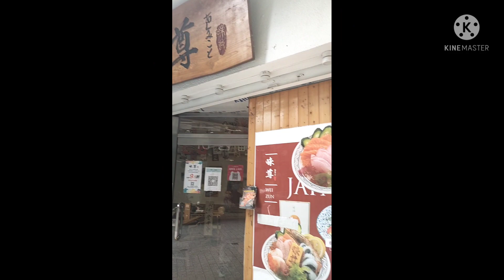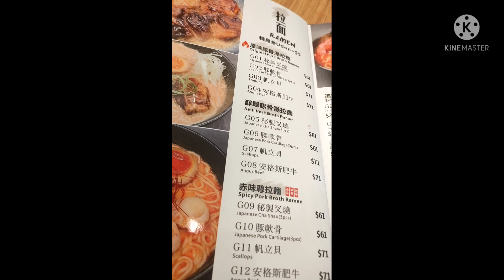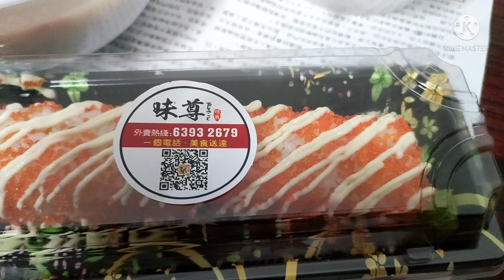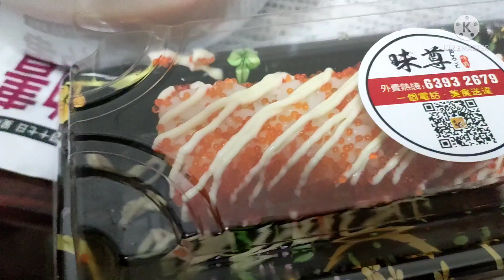Japanese Ramen & California Maki Takeout